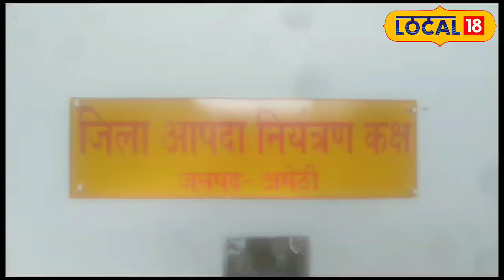दैवीय आपदा घटने पर परेशान होने की जरूरत नहीं, यहां करें शिकायत, जल्द मिलेगी राहत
&nbsp;

&nbsp;

आदित्य कृष्ण/अमेठी. यदि आपके साथ कोई आपदा घटित हो गई है और आप आपदा के बाद आर्थिक समस्या से परेशान हैं तो आपको परेशान होने की जरूरत नहीं है. आपदा प्रबंधन विभाग की तरफ से अलग-अलग आपदाओं में शिकायत के बाद शासन की ओर से धनराशि पीड़ित व्यक्ति के खाते में भेजी जाएगी. इसके लिए बस आपदा घटित होने के 24 घंटे के भीतर पीड़ित व्यक्ति को राजस्व विभाग के साथ आपदा प्रबंधन विभाग को जानकारी मुहैया करानी होगी.

आपदा प्रबंधन विभाग की तरफ से आपदा पीड़ितों के लिए कुल 20 प्रकार की आपदाओं में धनराशि मुहैया कराई जाएगी. उनमें दैवीय आपदा जैसे-आकाशीय बिजली, सर्पदंश, पानी में डूबने के साथ अतिवृष्टि, ओलावृष्टि, अग्निकांड सहित करीब 20 आपदाएं शामिल है. इन आपदाओं के घटित होने के बाद गांव के ग्राम प्रधान के साथ संबंधित तहसील के लेखपाल के पास आपदा की रिपोर्ट प्रस्तुत करनी होगी. जिसके बाद लेखपाल वही रिपोर्ट विभाग को भेजेगा विभाग को रिपोर्ट मिलने के बाद 24 घंटे के भीतर आपदा पीड़ित व्यक्ति के खाते में 4 लाख, रुपये की धनराशि भेजी जाएगी.

अब तक 16 लाभार्थियों को मिल चुकी है धनरशि

विभागीय जानकारी के मुताबिक अब तक अलग-अलग आपदाओं में पीड़ित 16 लाभार्थियों को 64 लाख रुपये की धनराशि विभाग की तरफ से उनके खाते में भेजी गई है. विभाग को आवेदन मिलने के बाद तुरंत बिना देरीके पीड़ित को लाभ दिया जाता है.

शत प्रतिशत मिलेगा लाभ

आपदा प्रबंधन विभाग के विशेषज्ञ वा जनपद के प्रभारी प्रदीप कुमार सिंह ने बताया कि लगातार आपदा प्रबंधन विभाग लोगों की सहायता करने के लिए तत्पर है. शासन की ओर से निर्धारित आपदा की धनराशि सभी पीड़ितों के खाते में 24 घंटे के भीतर भेजी जा रही है. मेरी सभी से अपील है कि आपदा प्रबंधन विभाग में आपदा धनराशि का लाभ लेने के लिए पोस्टमार्टम कराना जरूरी है. इसके साथ ही आपदा की पुष्टि के बाद तुरंत शत प्रतिशत लाभ सभी को दिया जाएगा.